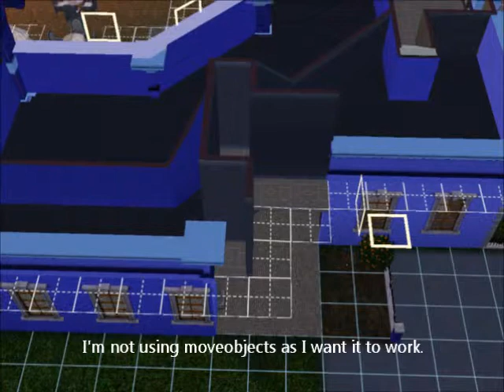Sims3 - 130312 Villa Giulia, hilarious playtesting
This playtest ended in a big laugh :DDD